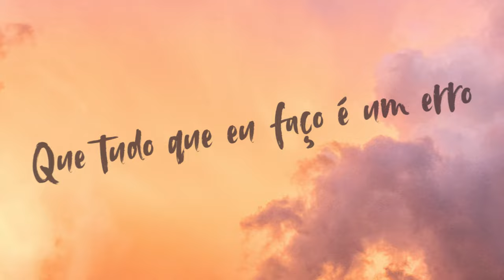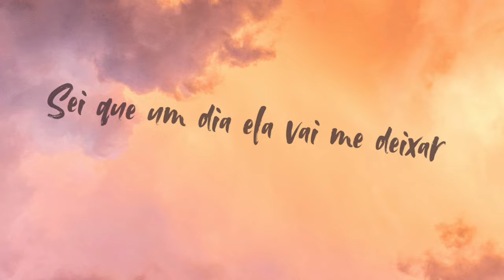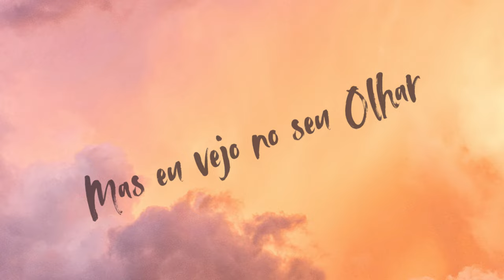iLeep - O Sol Brilhará Outro Dia (Official Lyric Vídeo)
Faixa 3 do EP: O Sol Brilhará Outro Dia
Produção e Divulgação Independente